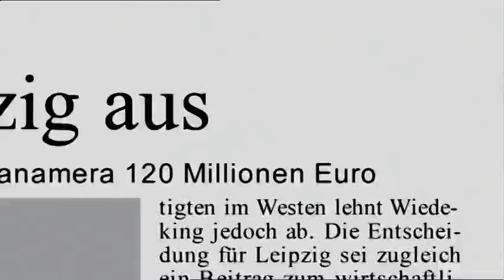Porsche Leipzig Welt der Emotionen - music by Philipp Kümpel & Andreas Moisa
director: Matthias Berndt
client: Good Film